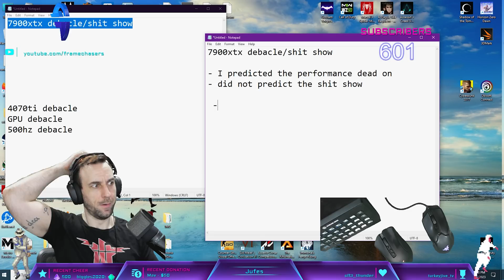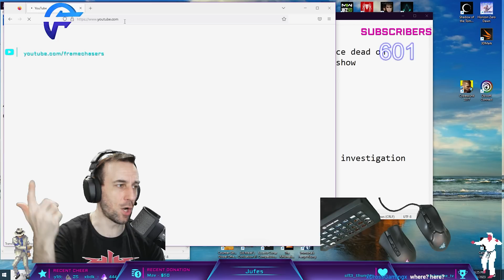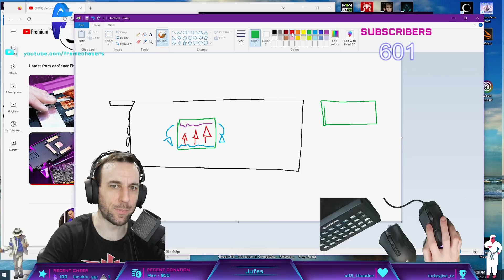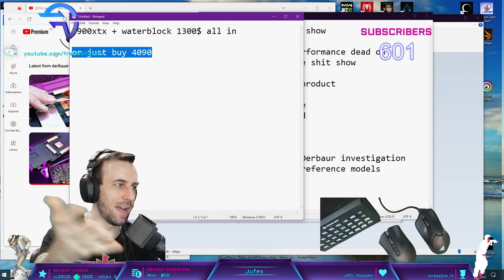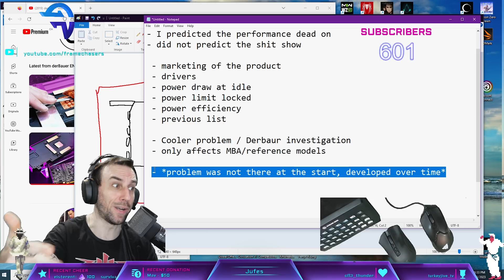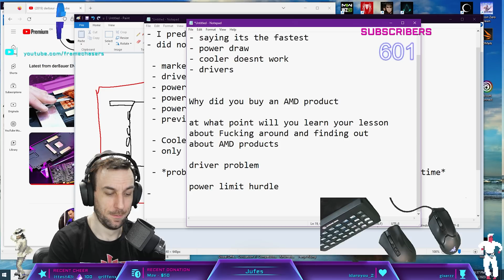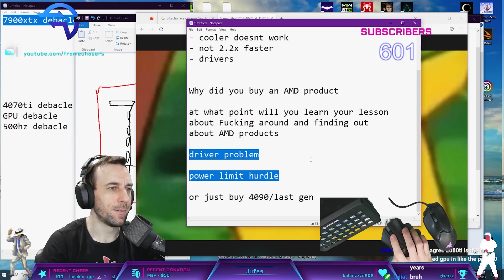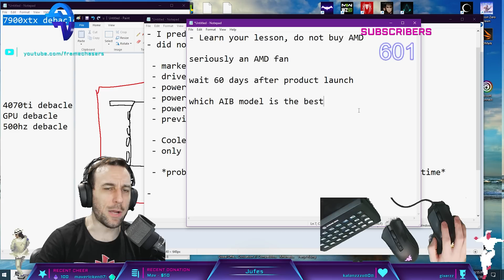It's Over For Radeon.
AMD CANT Afford To Recall...